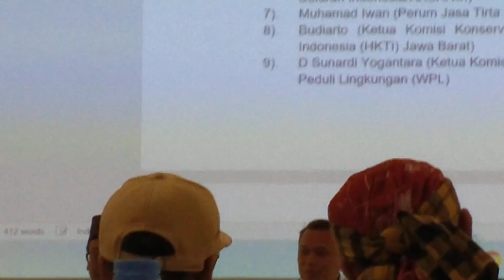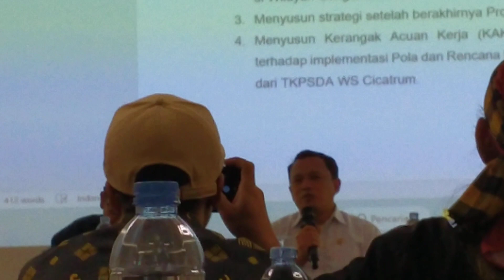Arahan dari Bp Gemilang Kabid BM DSDA Provinsi Jawa Barat